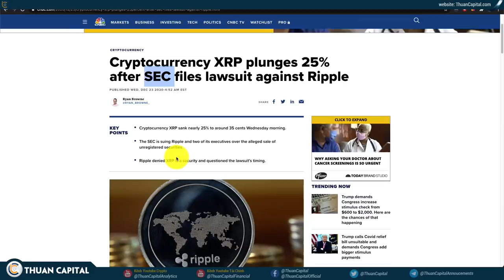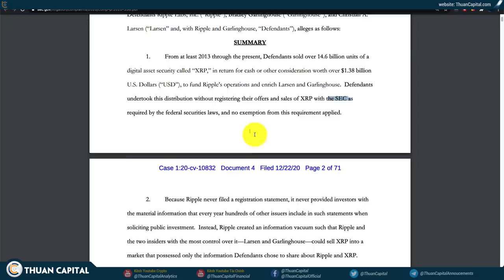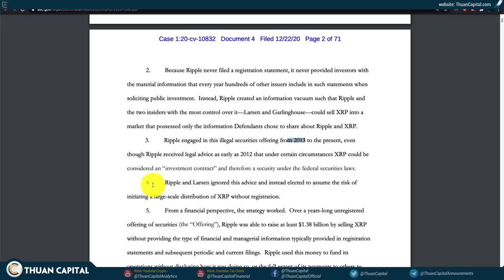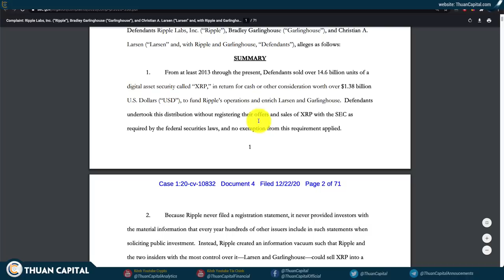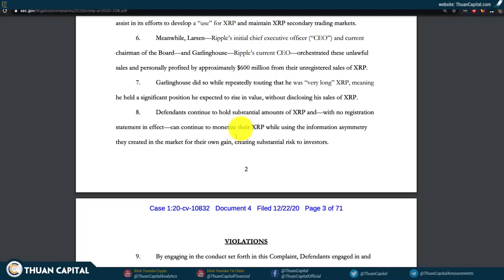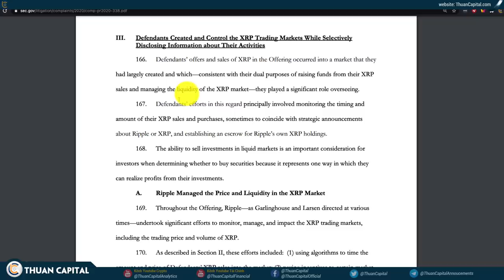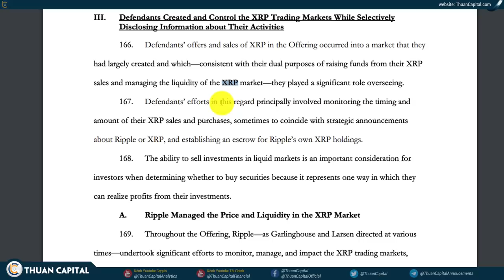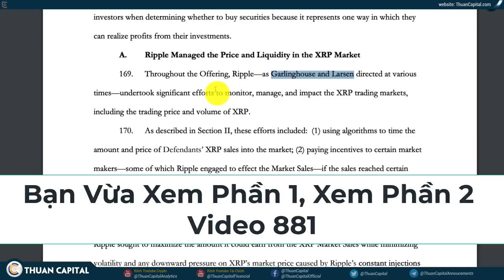880 - HODL XRP CẦN XEM!!! Tình Hình RIPPLE Bị Kiện - Thông Tin Chi Tiết - Phần 1